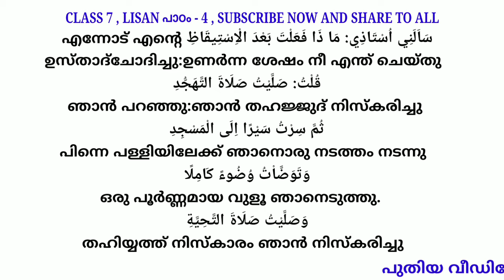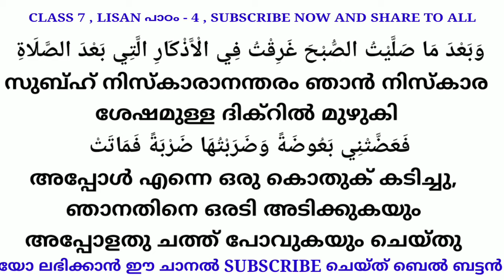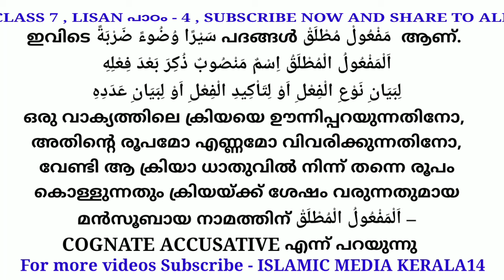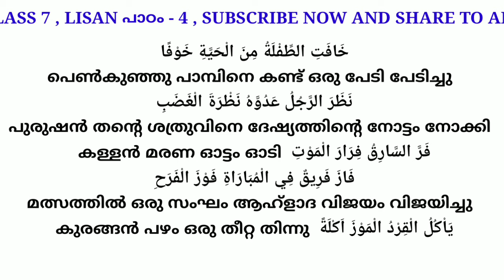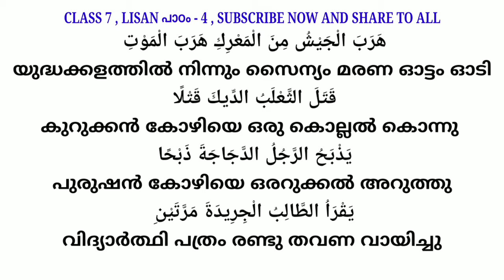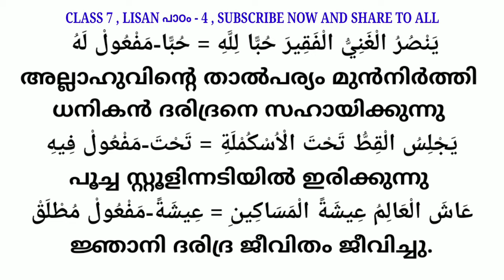CLASS 7 LISAN പാഠം 4 , ലിസാനുൽ ഖുർആൻ പാഠം 4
CLASS 7  LISAN 4 , ലിസാനുൽ ഖുർആൻ പാഠം 4 latest
This video guide to the teachers and parents Islamic malayalam latest speech talk samastha online madrasa media kerala kerala14  videos seo